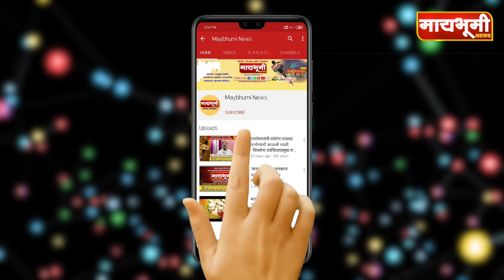जवळा । 'श्री बालाजी सीड्स' या कंपनीकडून शेतकऱ्याची फसवणूक